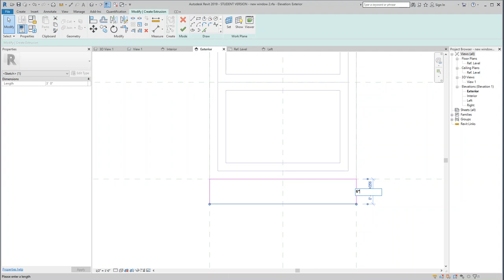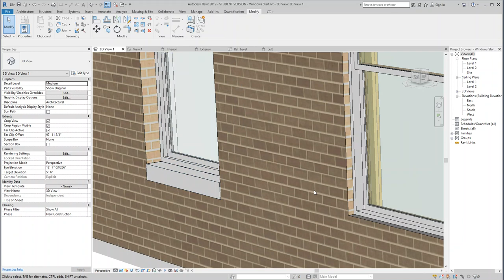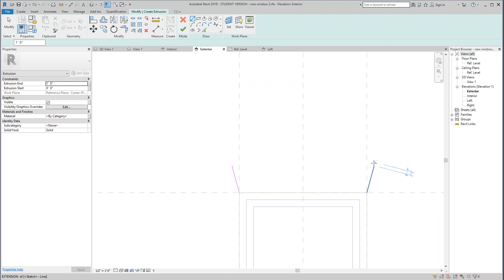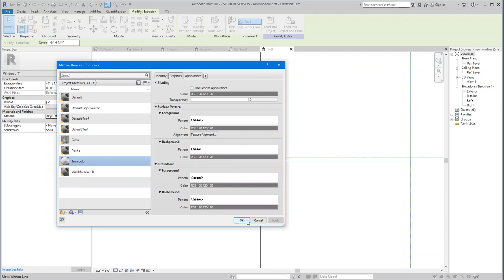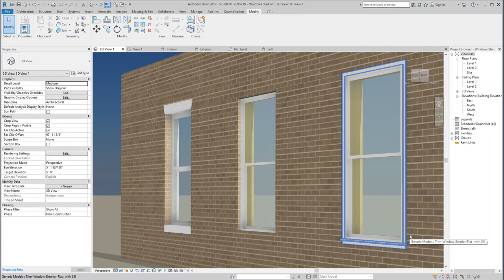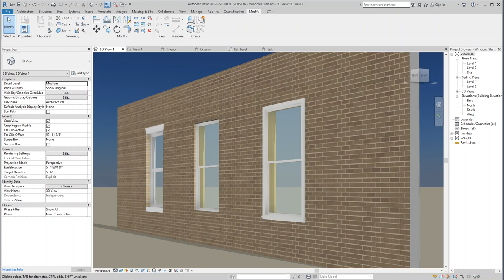Sill and Lintel